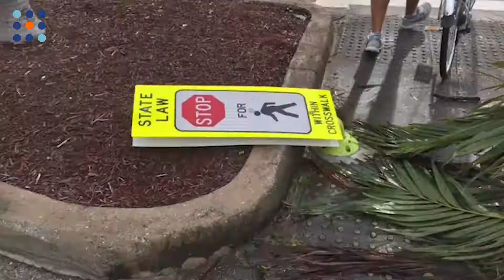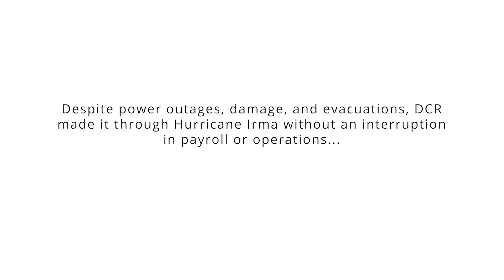Hurricane Irma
Hurricane Irma slams Florida, but DCR operations and payroll unaffected due to emergency preparedness planning.